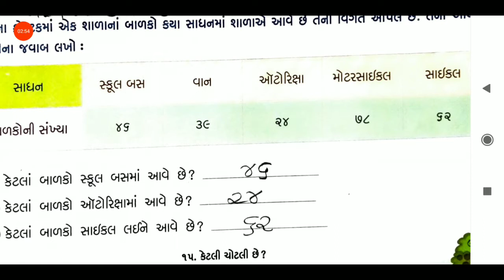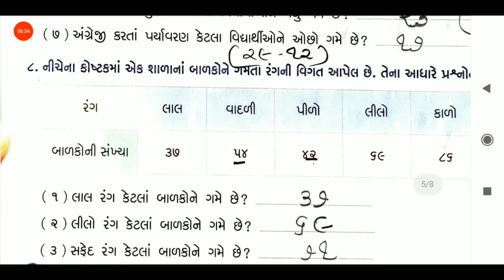13/03/2021, ધોરણ-2, ગણિત